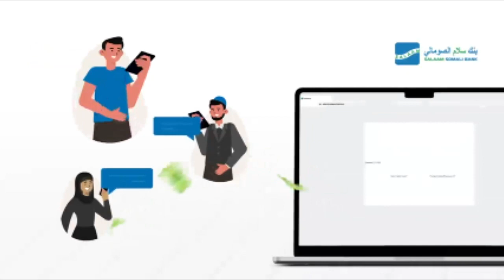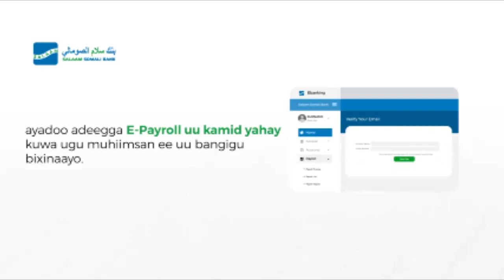Xil Macalimuu "Masuuliyad ayaa na saaran Xildhibaanada barlamaanka hala yimaado kulamada Golaha"